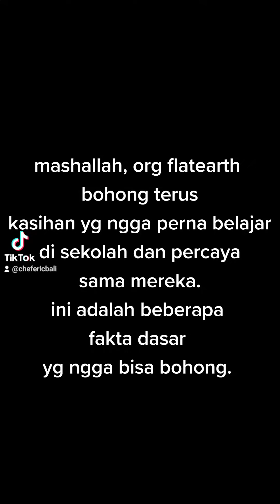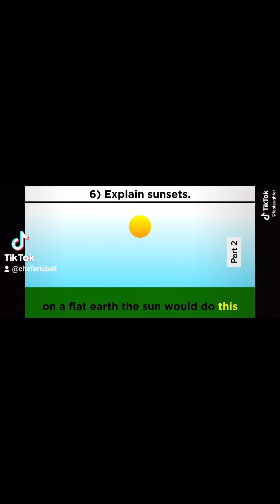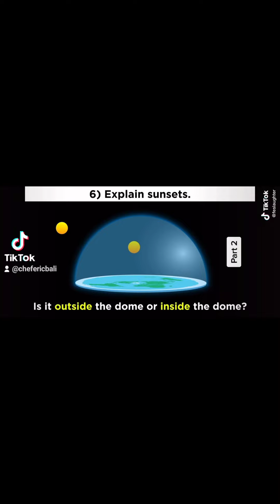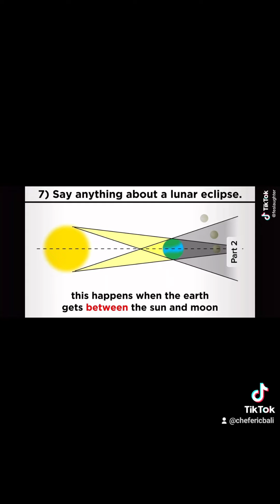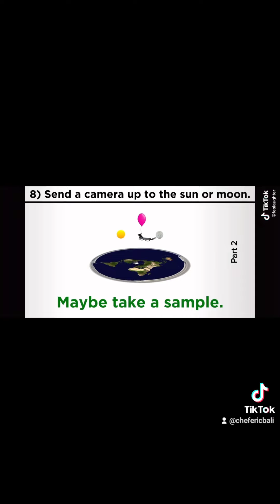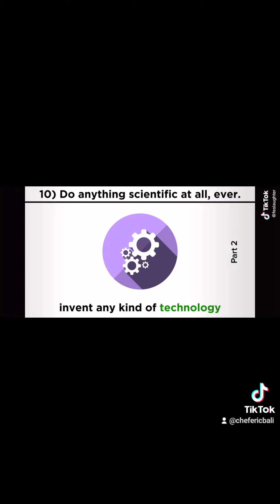Earth is a Globe in 10 points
10 points flatearther wouldn t deny if they were intelectually honest